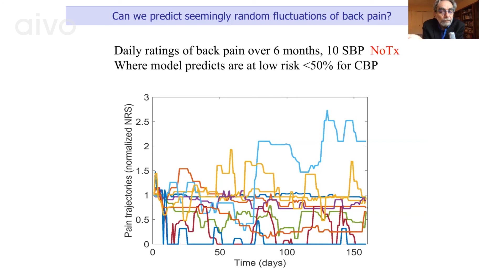Dr. Vania Apkarian: Changes in Chronic Pain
Chronic low back pain fluctuates significantly over time. How can pain care adapt to these changes? How do we make sure care addresses all these changes, instead of just the pain someone has at the  moment of a doctor's visit?

Aivo Health's Chief Science Officer and co-founder Dr. Vania Apkarian is the leading authority when it comes to chronic low back pain research. He was the first one to through brain imaging demonstrate what happens in the brains of people living with ongoing pain.

This is the fourth video in a series of videos about chronic low back pain and how to treat it.